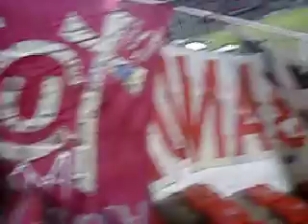NORTE en el defensores del chaco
video del aguantazo que hizo la gente de NORTE en el defensores del chaco (U 2 - nacional 2)